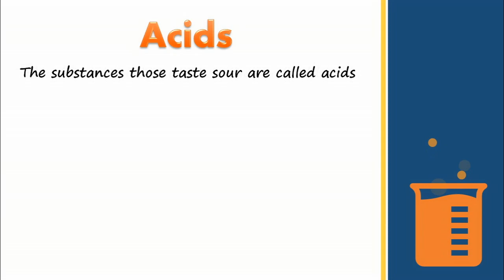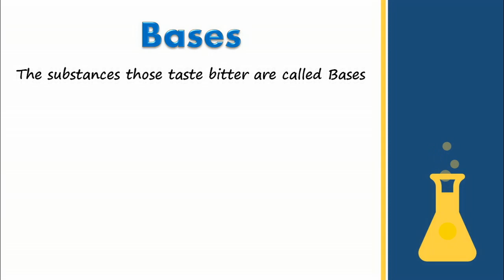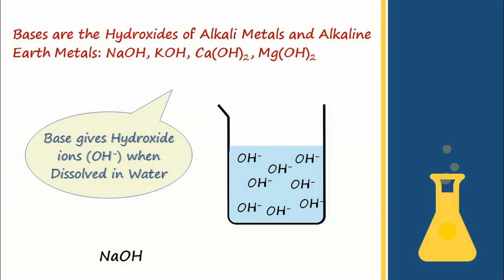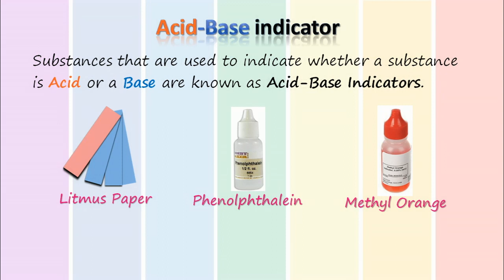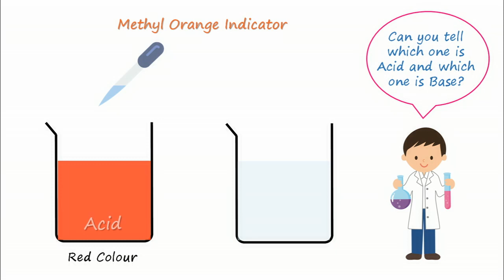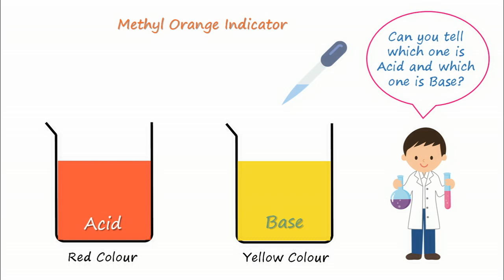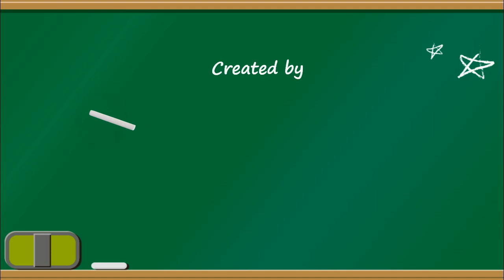ACIDS and BASES // Class 7 and 8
Acids are sour in taste and bases are bitter in taste. They are different in behaviour in aqueous solution.
This video aims to improve basic concepts on acid and base for class 7, 8, 9 and 10. Both theoretical explanation and experimental demonstrations are present in this video.